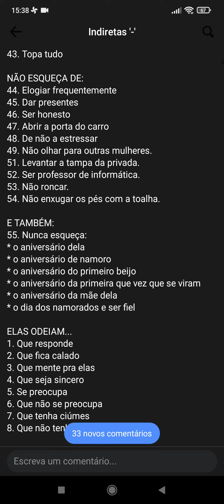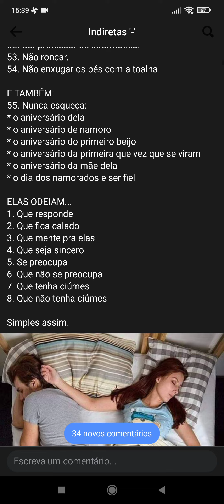DICAS DE COMO FAZER UMA MULHER FELIZ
PARABÉNS GUERREIROS